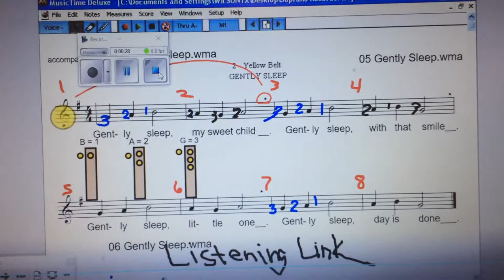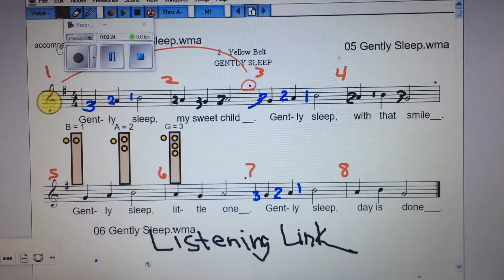Gently Sleep Performance video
Gently Sleep, Yellow Belt for Recorder Karate Performance video by Mr. Wilson. Practice and perform this piece with your Recorder and video yourself to send to Mr. Wilson